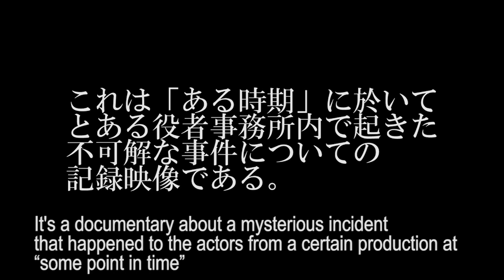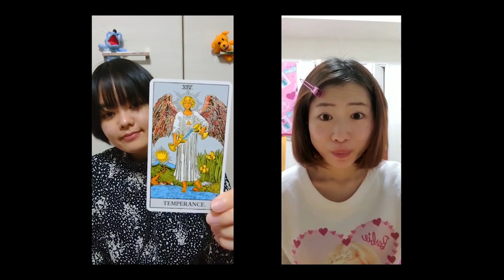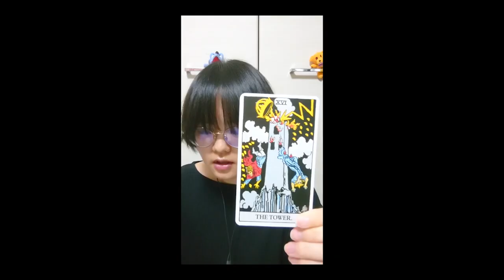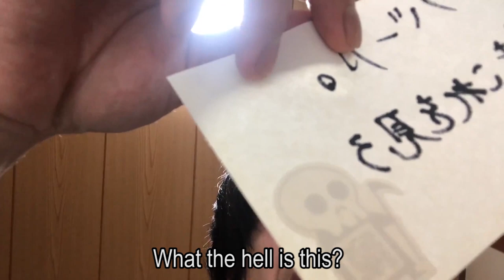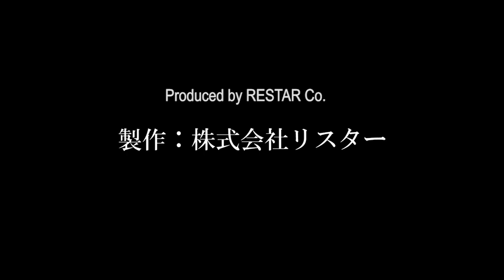“The Days Homes Stood Still”, a telecommute film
【Introduction】
☆Produced "completely by telecommuting" without the cast and crew ever meeting.
☆The ultimate mystery, suspense, horror, and heartfelt comedy!
(*Headphones and earphones are recommended for viewing)

【Synopsis】
A regular online drinking session was being held with the members of
the actor's office, RESTAR Corporation, during a period of under the state of emergency.
There were four pitch black envelopes delivered there from an unknown.
By whom was it from and what was the purpose?
As various speculations intersect, each person begins to unravel the mystery..

【Cast】
Kojiro Abe, Michiko Namie, Shota Yokoyama, Mayumi Yasuda, Umanoosuke Watari, Mei Hashimoto
Kenshiro Fujita, Ryosuke Tanabe, Moeka Nakashima, Yu Ito, Anna Suzuki, and Makoto Eguchi.

【Staff】
Translation: Tsuzumi Lisa Takagi
Planned and Produced by Keisuke Nakata
Written, Directed and Edited by Kazuki Tobita

# TheDaysHomesStoodStill
Quiet House.

remote remote drama#remote filming#zoom#remote apps#Restar Inc.